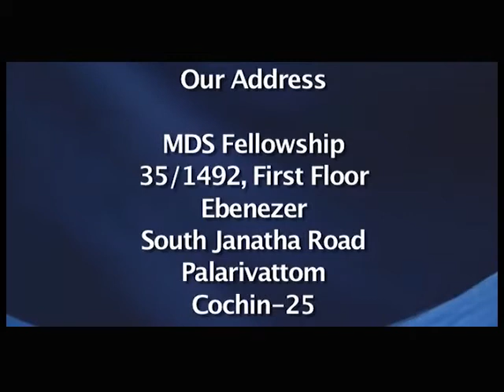THE RACE THAT IS SET BEFORE ME (എനെറെ മുൻപിൽ വെച്ചിരിക്കുന്ന ഓട്ടം)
MDS Fellowship Church,   Chengannur

Everyday on  " TODAY TV "  from 7:30 - 8:00 AM